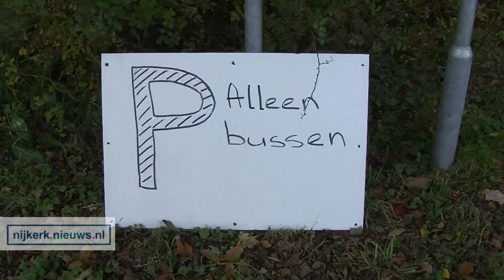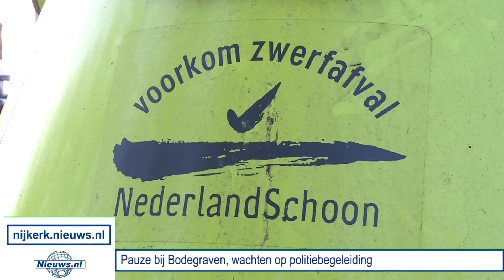ROTTERDAM - Sparta Nijkerk supporters winnen met zingen